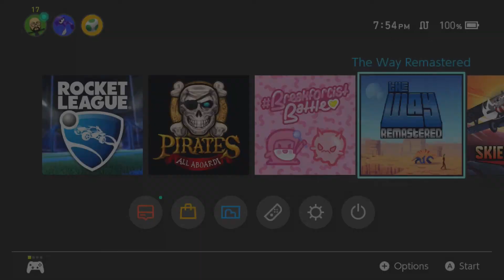The Way Remastered for Nintendo Switch First Look